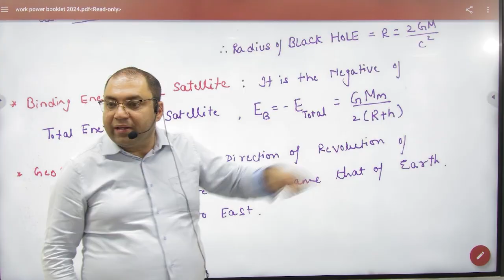9 Binding energy